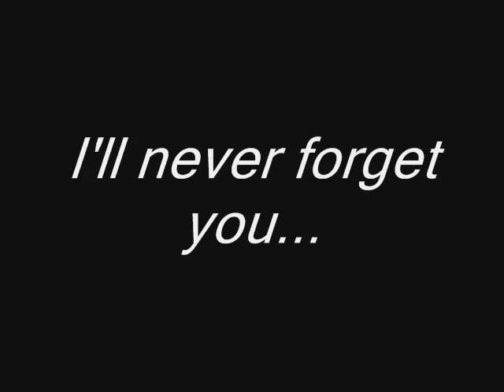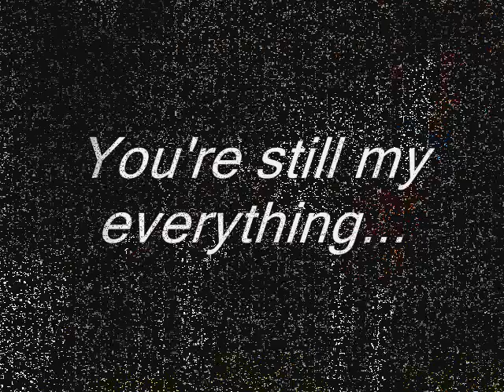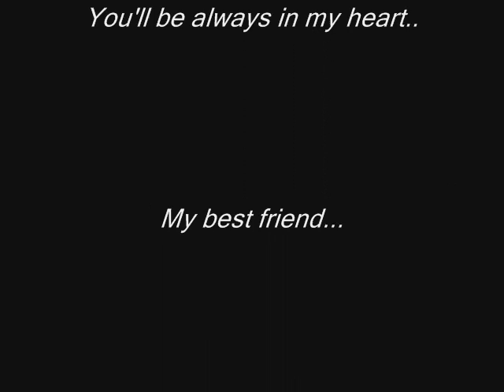Nicky and Amy, My little girls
Nicky and Amy - My little girl

Song:  My little Girl - Tim McGraw